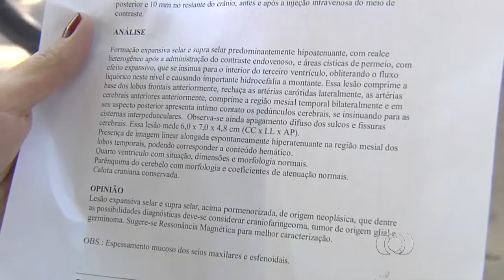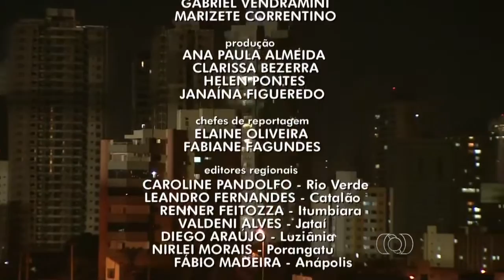Bloco final do "JA2" com Rosane Mendes na TV Anhanguera de Goiânia (20/05/2014)